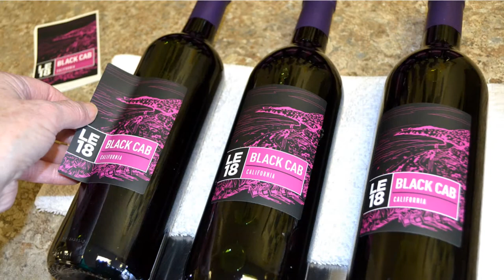Bottling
The last step in crafting your wine is to bottle it. Here's how it's done. Find the hundreds of wines you can make Check out our videos page for more.